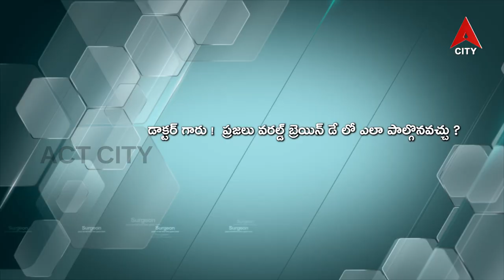World Brain Day // Dr. Anusha